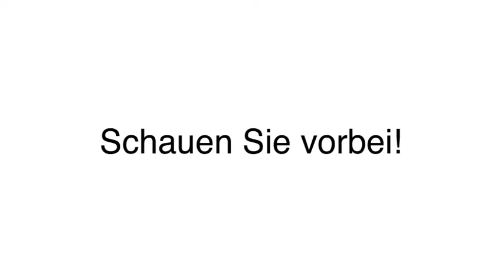Trikotbeflockung - Crailsheim Flockerei Schoppel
Flockerei Schoppel in Crailsheim ist Ihre erste Wahl, wenn Sie nach Trikotbeflockung oder Textilveredelung suchen. Für mehr Informationen erreichen Sie uns unter der Telefonnummer (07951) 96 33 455 . Besuchen Sie uns auch unter der oben genannten Webadresse!